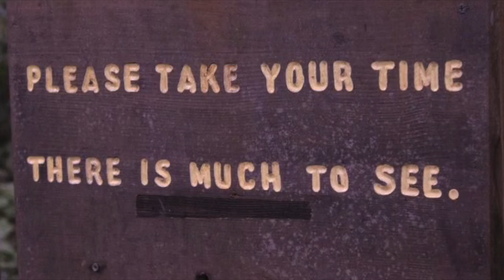This is a test